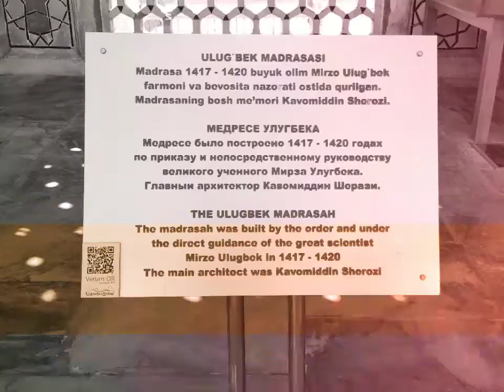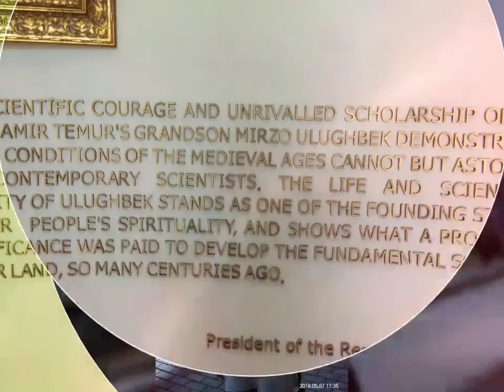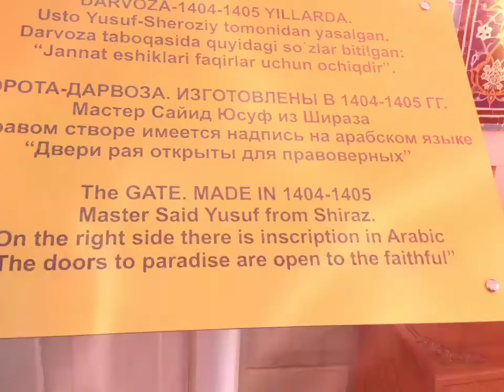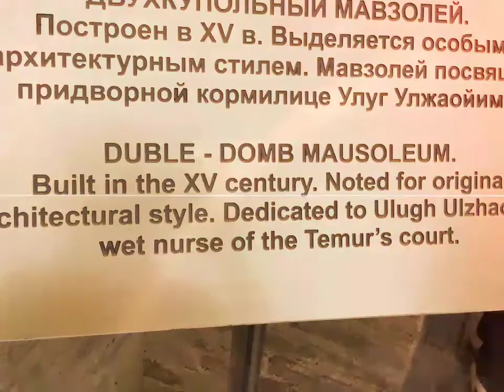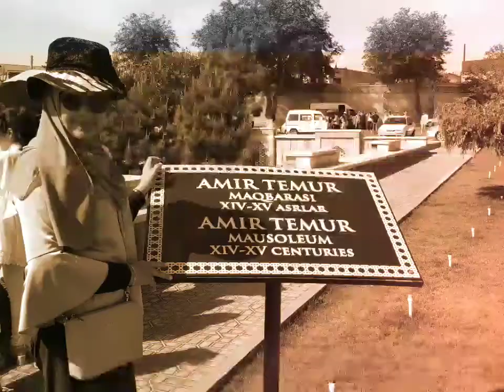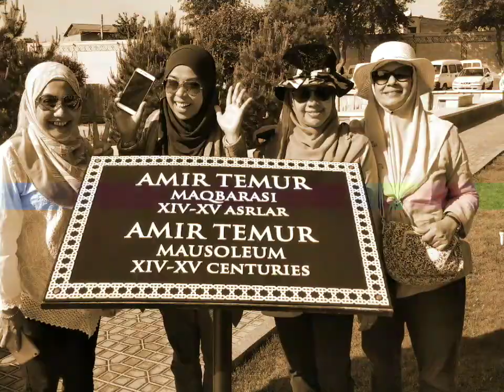Samarqand, Uz April 2018